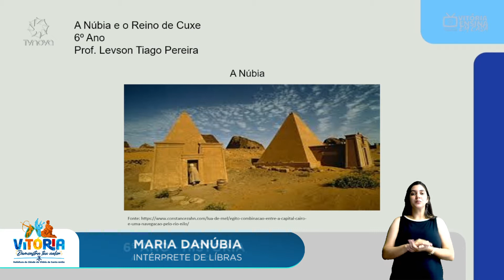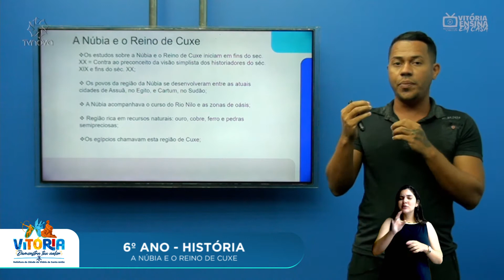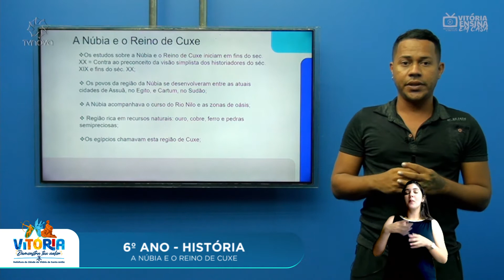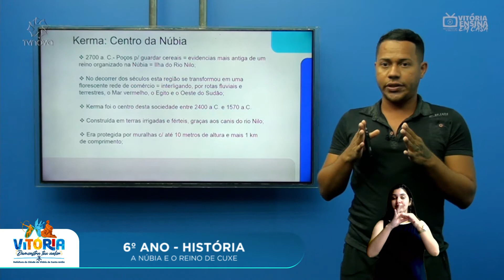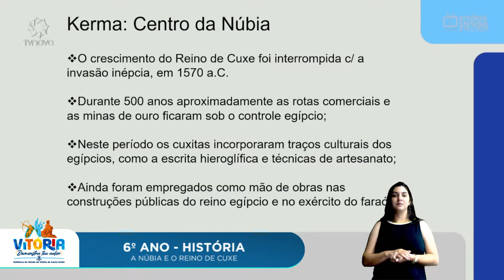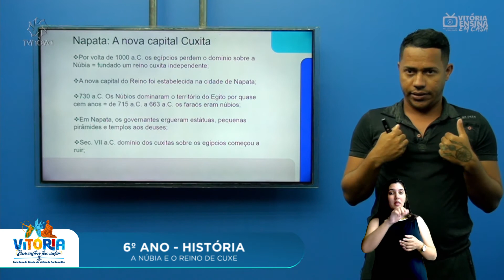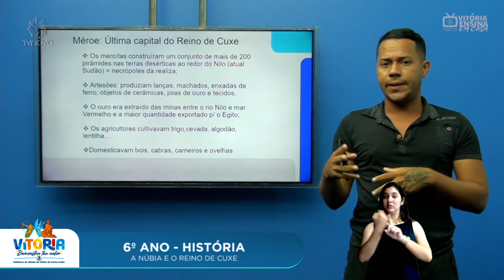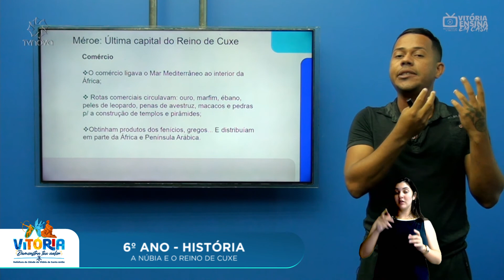Vitória Ensina em Casa | 6º ANO |HISTÓRIA |A NÚBIA E O REINO DE CUXE